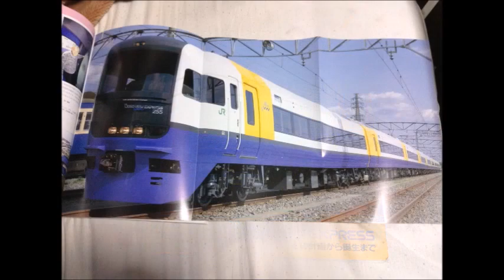【実験】 プラレール 255系房総ビューエクスプレスをC案塗装に塗装してみた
1993年7月号にの鉄道ファンより。